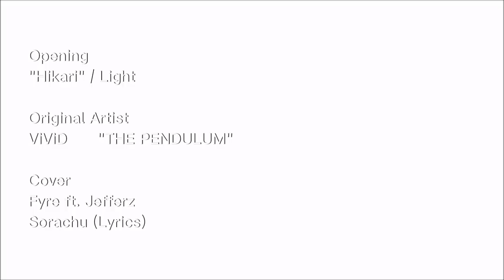Genshin Impact (Season 6) Ep3: Sumeru City [Sumeru Archon Quest]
Having arrived at Sumeru City, Aether and Paimon tried to find information about Lesser Lord Kusanali.